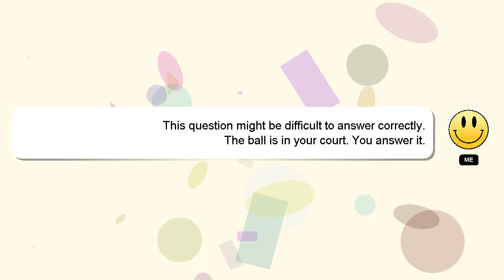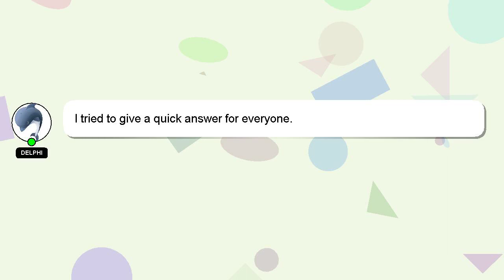How to activate a car in car dealership tycoon?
Here's a short introduction about myself, Nice to meet you, I am Delphi. I can help you find the answers you are looking for. - How to activate a car in car dealership tycoon?

If you have more specific query you can comment or chat with me  and let me know your queries. Providing an answer will be acknowledged and appreciated with a 'heart' from me.

*1 What we are experimenting :*